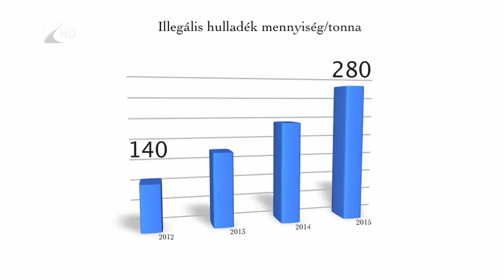Illegális lerakók - Kölcsey Tv